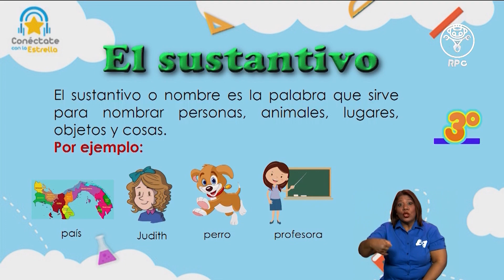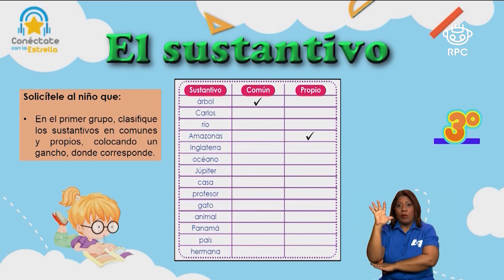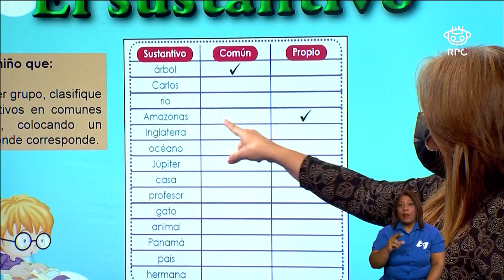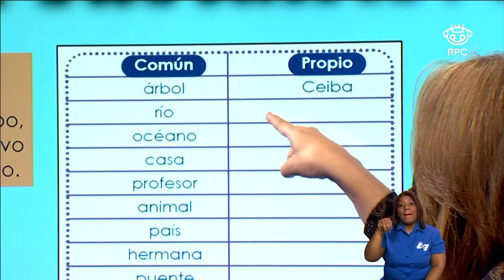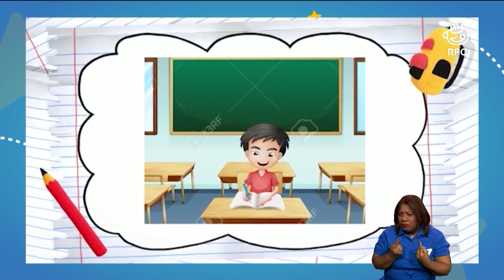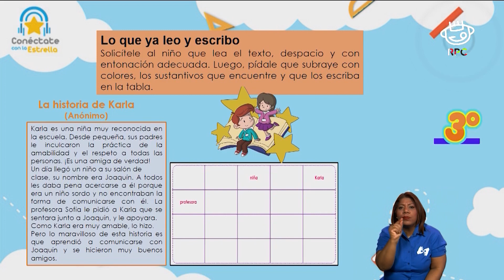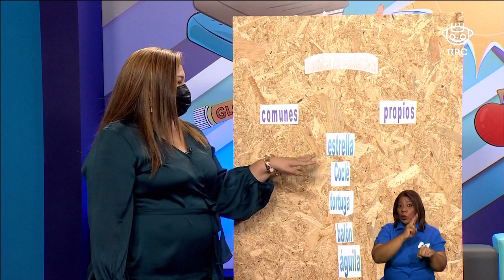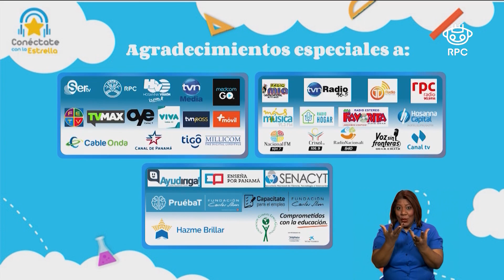Conéctate con la Estrella | ESPAÑOL | 3er Grado | 08/03/2021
- Materia: español - 8 de marzo de 2021